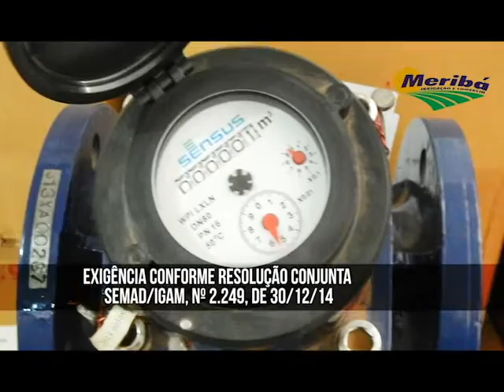PROGRAMA PARACATU RURAL - 26 06 15